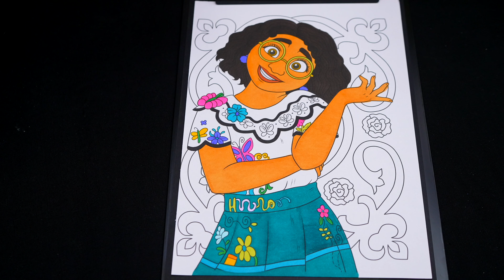ASMR Coloring for Relaxation | Encanto Mirabel | Calming ASMR Sounds for Stress Relief & Sleep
Hey everyone, it's Kimmi and welcome to my ASMR coloring video. Watch and listen as I color in a picture of Mirabel Madrigal from Disney Encanto using markers on paper. I hope this video helps you relax and wind down, with calming and soothing ASMR coloring sounds and soft whispering.